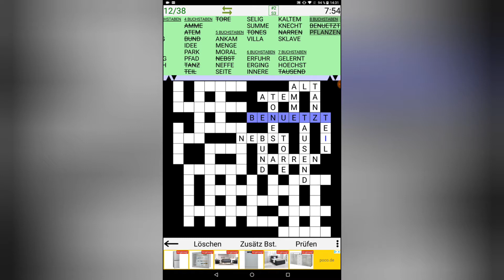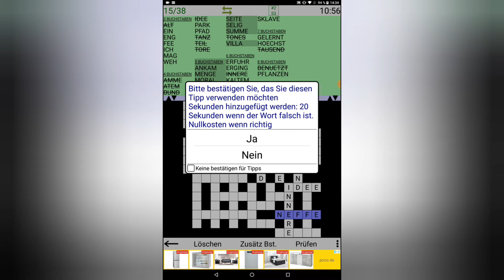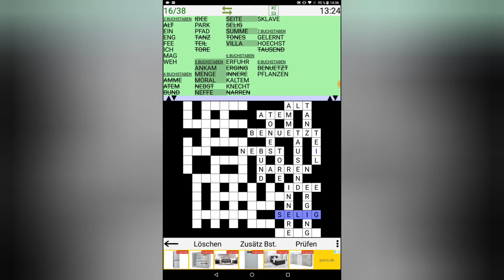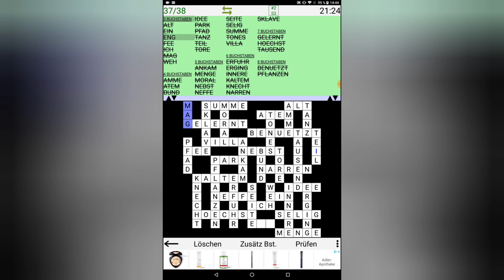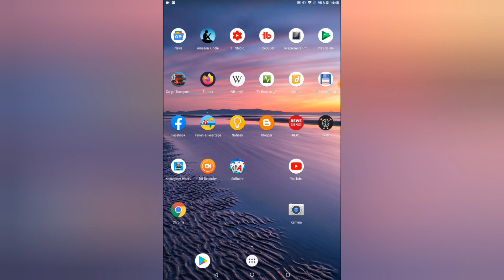Neues Wortspiel Test Ein Experiment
Mal was neues ausprobieren